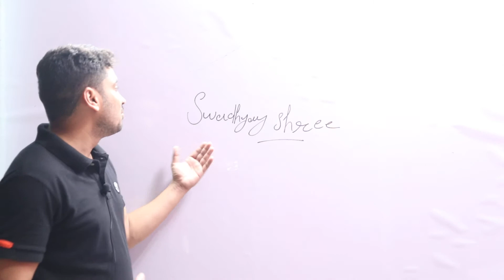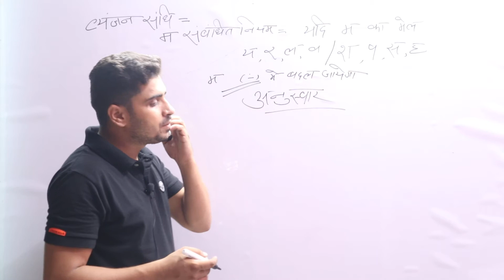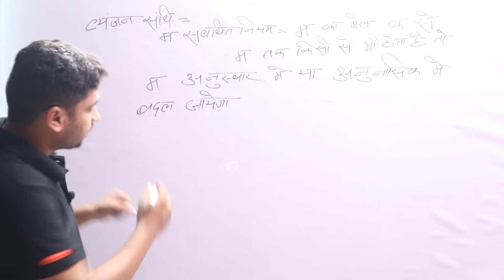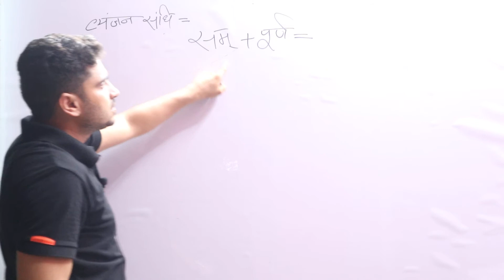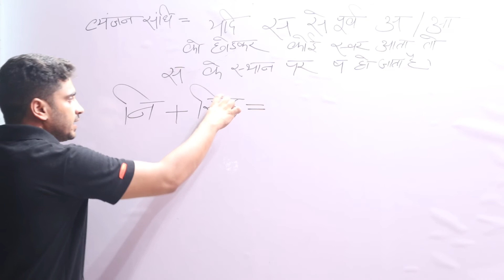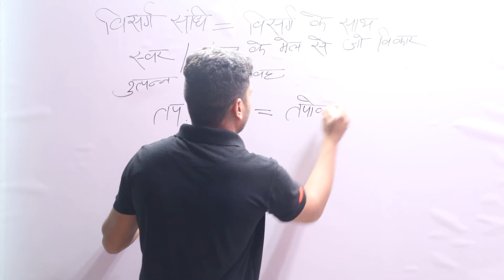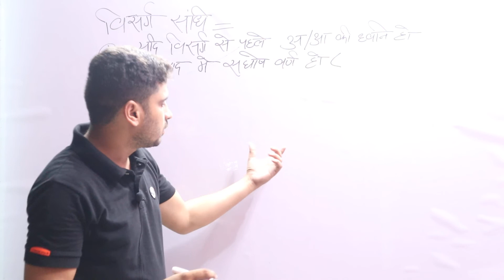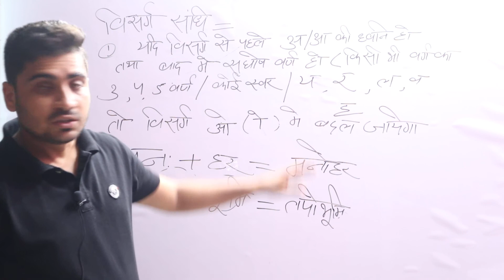व्यंजन संधि part-5 UP CONSTABLE/UPSI/UP LEKHPAL/SSCGD/UK LEKHPAL/OTHER EXAM HINDI BY GAURAV SIR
UP CONSTABLE/UPSI/UP LEKHPAL/SSCGD/UK LEKHPAL/OTHER EXAM HINDI BY GAURAV SIR
UP LEKHPAL 2021/UPSI/SSCGD |  Hindi Class |